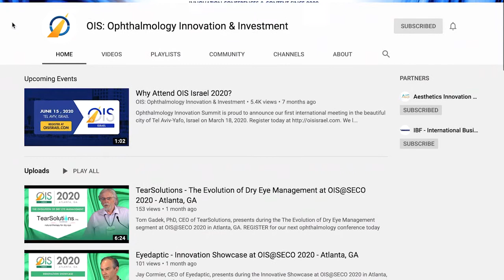OIS Podcast Episode #235: John Hovanesian, MD, on Business, Life, Trends, IOL Technology, and More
The OIS Podcast takes another step forward by posting on both iTunes and YouTube. Listen to or watch this entertaining exchange between host Ehsan Sadri, MD, and John Hovanesian, MD, as Dr. Hovanesian enlightens us with some of his principles in life and business, the pain points that his company, MDbackline, is addressing, future trends in patient care, and intraocular lens technologies that he’s bullish about.

Dr. Hovanesian also supplies our Quote of the Week: “The enemy of innovation is high margins.”

About OIS